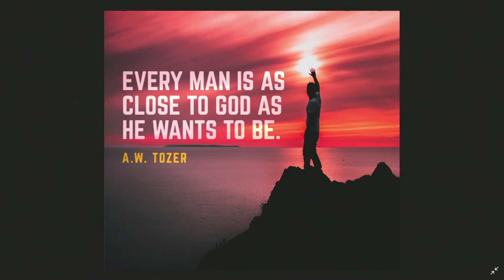Steven Paton - Close to God | 01/05/22